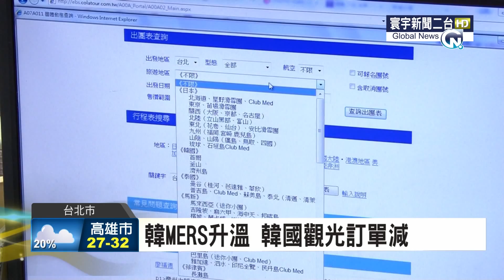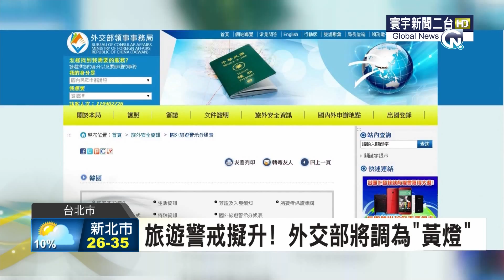寰宇新聞 "韓MERS衝擊 2400人退團不去了" 20150603